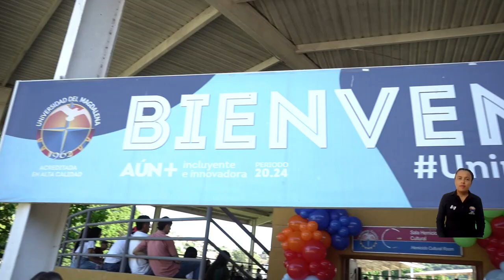Con ilusiones y expectativas, estudiantes de primer semestre vivieron su jornada de inducción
La Alma Mater a través de su Dirección de Desarrollo Estudiantil organizó diversas actividades, con el fin de orientar y resolver las inquietudes de los miles de estudiantes de primer semestre que inician sus clases en los diferentes programas académicos. Con la participación del equipo de psicólogos, decanos y directores de programa, los nuevos alumnos conocieron el universo UNIMAGDALENA y recibieron consejos para vivirlo y disfrutarlo durante este viaje de formación en educación superior que apenas comienza.